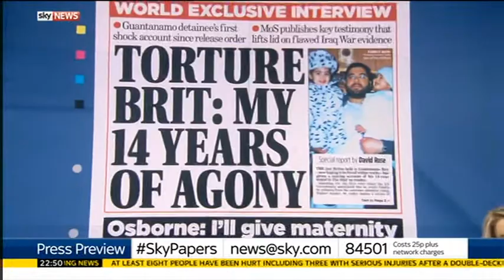Sky News Press Preview 2015-10-03 Shaker Aamer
Guests: David Wooding and Liz Hunt.